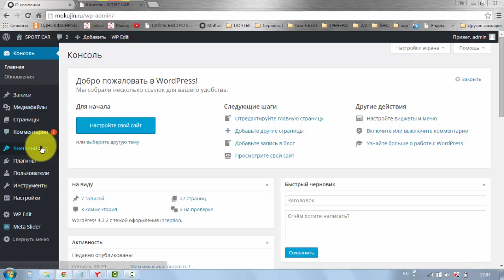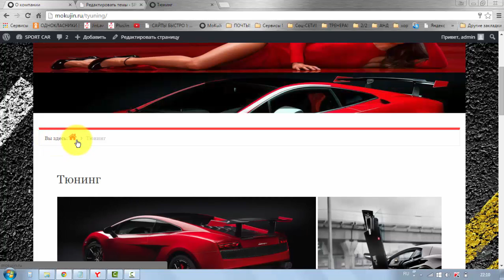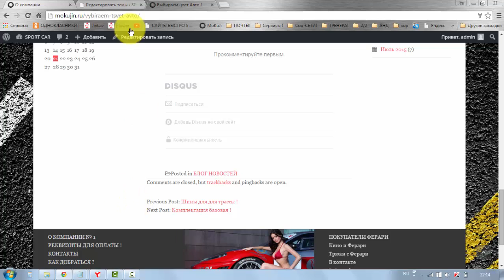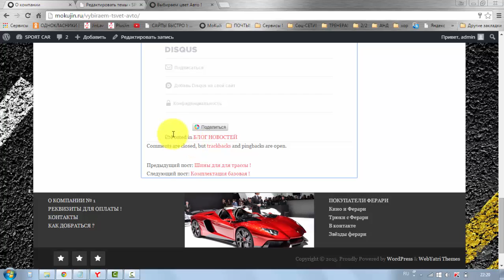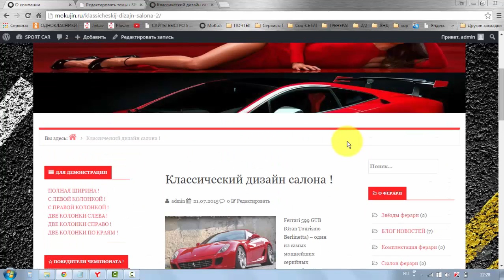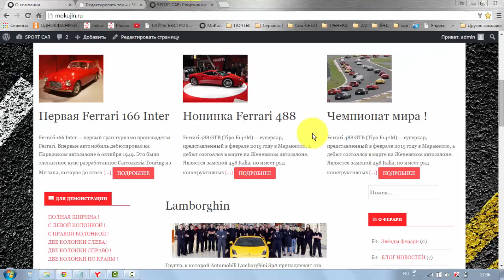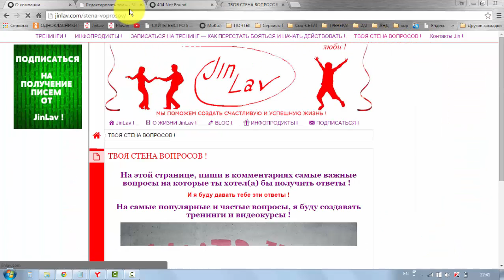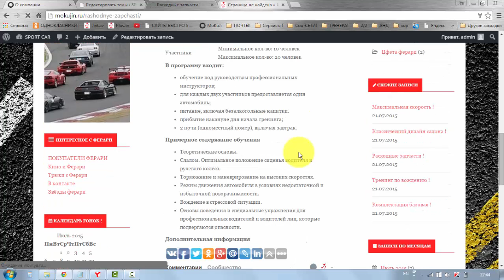Урок # 25 Изменяем Англиские слова на Русские и удоляем ссылки !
В этом видео мы Изменим англиские фразы на Русские и Удалим не нужные ссылки с нашег сайта !